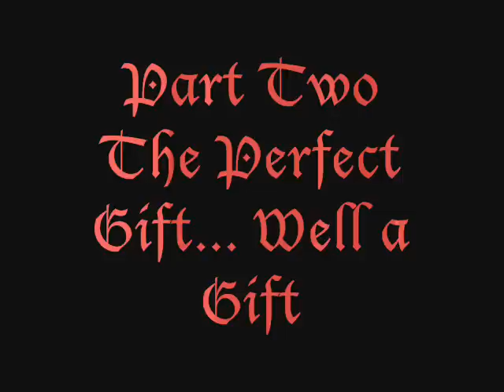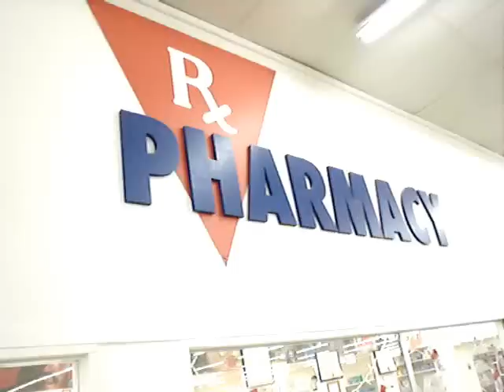Balls Out X-MAS 07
The Balls Out Christmas Special